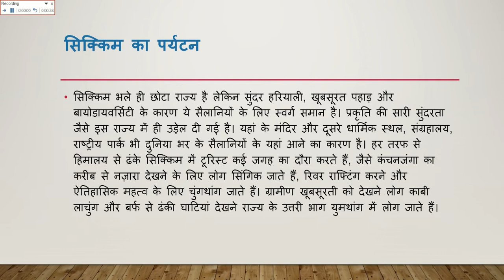December 21, 2020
Document from Khushi Saini